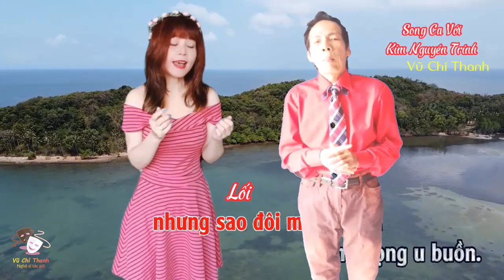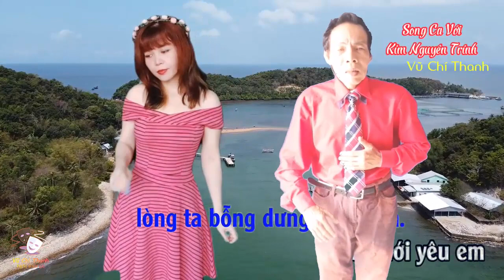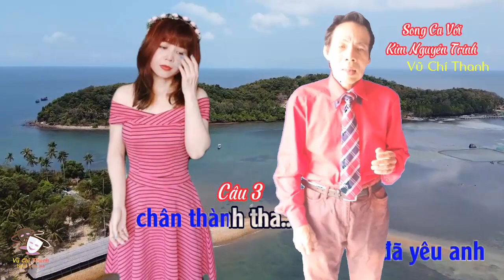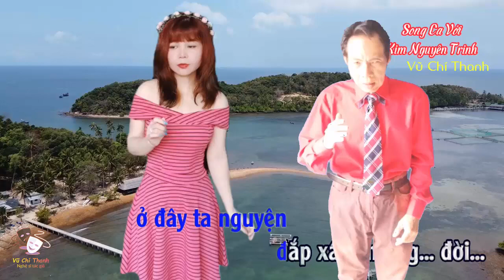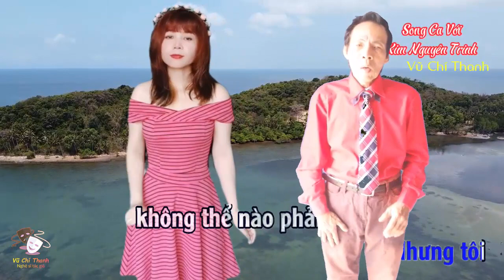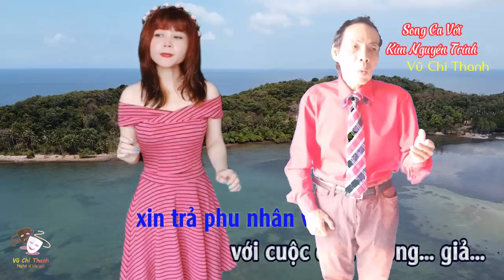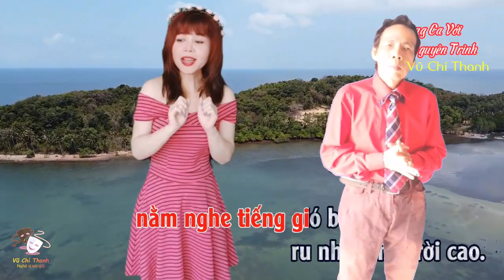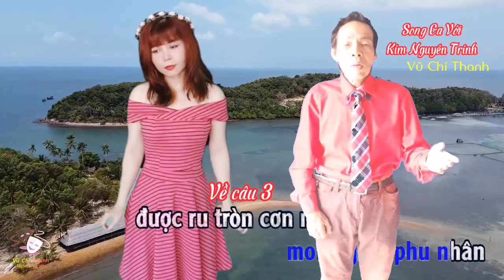Trích đoạn : TÂM SỰ LOÀI CHIM BIỂN/TB: VŨ CHÍ THANH-KIM NGUYÊN TRINH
Trích đoạn : TÂM SỰ LOÀI CHIM BIỂN/TG: YÊN LANG-NGUYÊN THẢO/TB : VŨ CHÍ THANH-KIM NGUYÊN TRINH